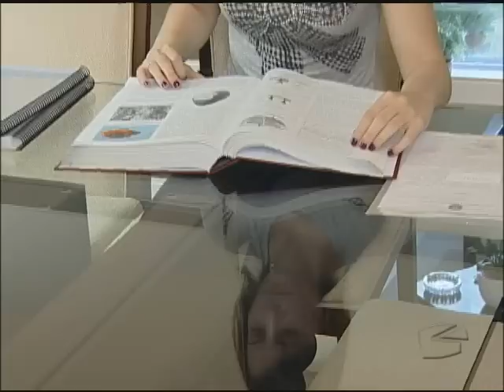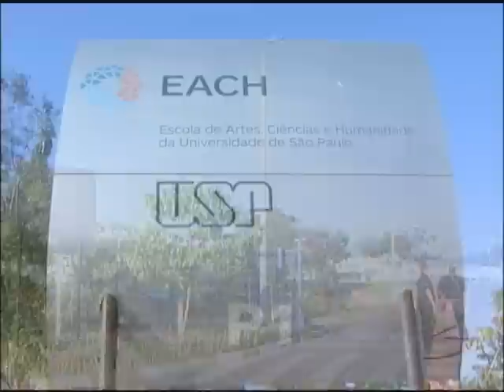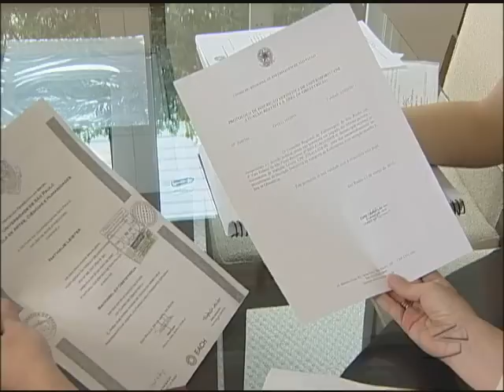Via Legal - Cirrículo sem validade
Imagine essa situação: você se forma, está cheio de expectativas, contando os dias para começar a trabalhar e só então descobre que deve voltar à escola.Este é o drama  de um grupo de profissionais de São Paulo. E olha que eles se formaram numa das universidades mais importantes do país.